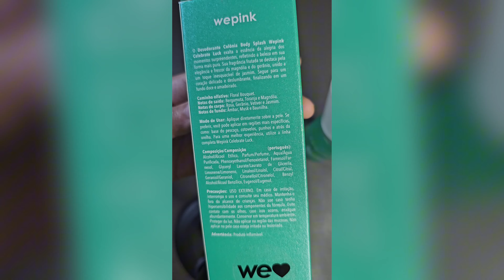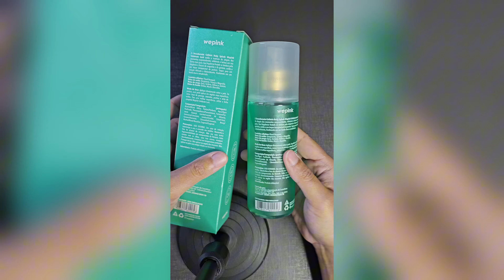Primeiras impressões do perfume Celebrate Luck da Wepink